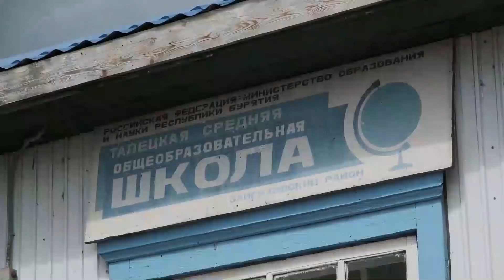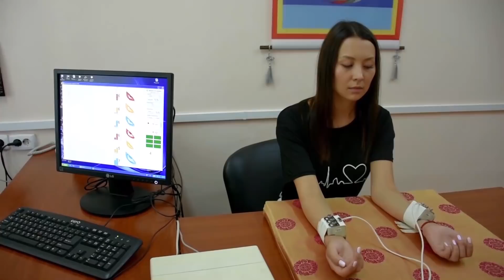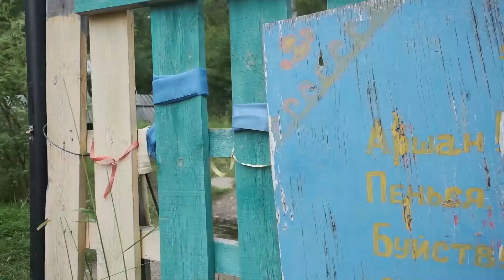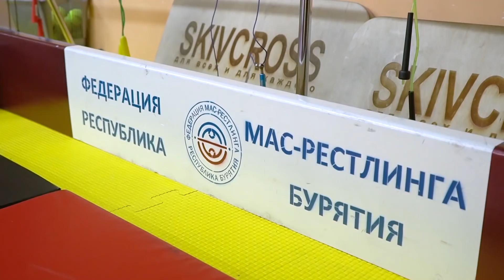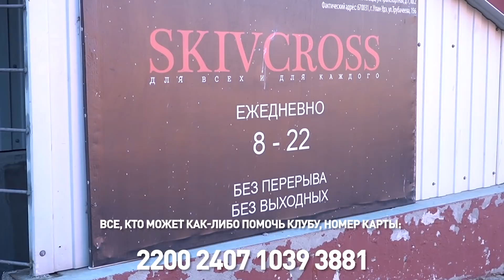Улан-Удэ топит. Новости АТВ (10.08.2021)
-  Главное за день: COVID, грязный воздух и сборы мусора
- Алексей Цыденов посетил затопленные районы Бурятии
- Как живут буряты в Москве? Специальный репортаж на АТВ
- Рабочий визит Главы Бурятии в Еравнинский район
- Травы и молитвы. В Бурятии откроют центр народной медицины
- Спорт для детей из отдалённых районов Бурятии. Как помочь ребятам тренироваться?
- АТВ глазами уланудэнцэв в рубрике УУлайф